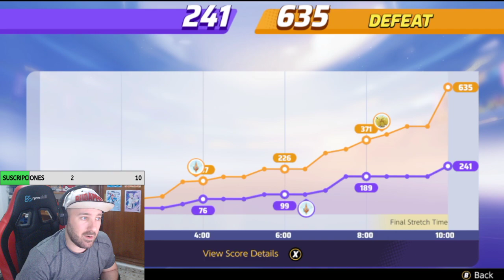GUIA DE CINDERACE (TUTORIAL) - Pokemon Unite Español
Guía de como DEBES usar a Cinderade y mejores movimientos para hacer buenas partidas de manera sencilla.